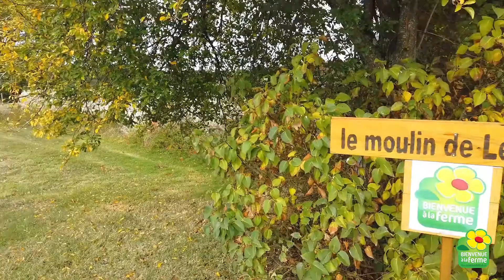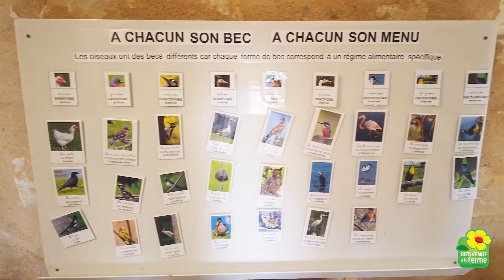Bienvenue à la ferme - Le moulin de Léonie Indre-et-Loire (37)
Découvrez l’exploitation Le moulin de Léonie Le Creff à Saint-Senoch dans le département de l’Indre-et-Loire.
Agricultrice céréalière passionnée, elle nous parle de son domaine, de sa production de céréales et de son accueil de groupes d’enfants.

Le label Bienvenue à la ferme lui a permis d’avoir une meilleure notoriété, de toucher un public plus large et de s’inscrire dans une démarche de qualité.